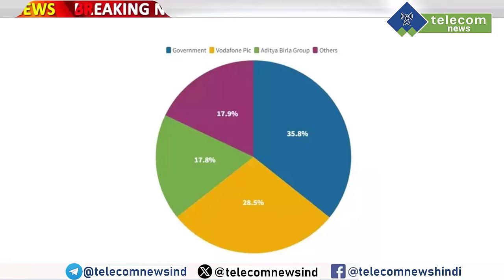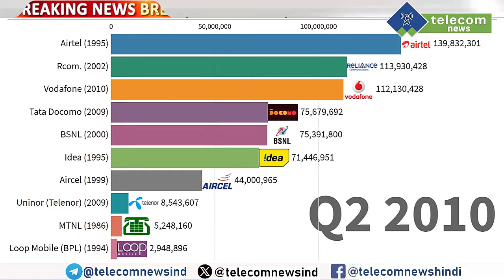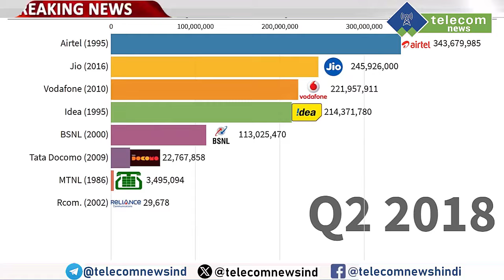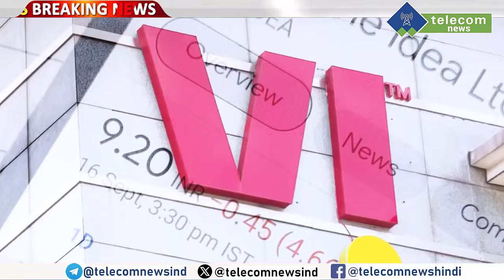Rise & Fall Of Vi (Vodafone Idea)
Rise & Fall Of Vi (Vodafone Idea). The central government is a shareholder in Vodafone-Idea, India's third largest telecom company with 31 percent stake. The government is looking for the right opportunity to sell it or reduce its stake. Vodafone's situation has worsened since the entry of Jio. However, in recent times the company has indicated to increase the capital. Many things have come to light regarding Vodafone in recent times. Department of Telecommunications Secretary Neeraj Mittal recently said that the government is looking for the right opportunity to reduce its stake in Vodafone Idea (Vi). At the same time, the board of the company, which is facing cash crunch, has also welcomed the approval given to raise funds. According to the information, the Central Government is a shareholder in Vodafone Idea, India's third largest telecom company with 31 percent stake.

TELECOM NEWS